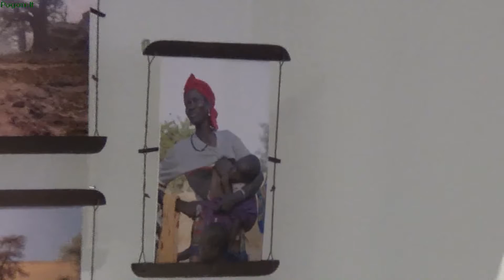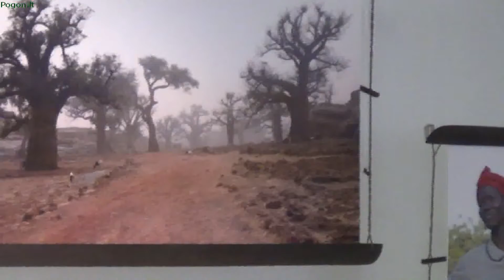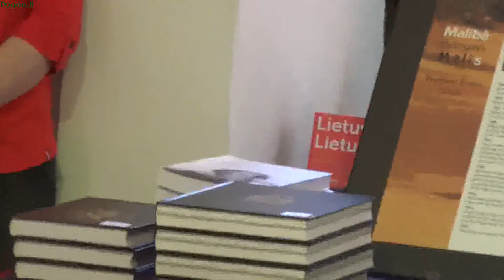2014 05 22 Thaddeuso Romero Kanada fotografijų parodos „Malibâ" atidarymas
„Parodyti savo nuotraukas Lietuvoje man ypatinga garbė ir malonumas, nes mano šaknys -- Lietuvoje, kurioje gimė, augo ir savo valstybei tarnavo ne viena Riomerių giminės karta." Tadas Riomeris